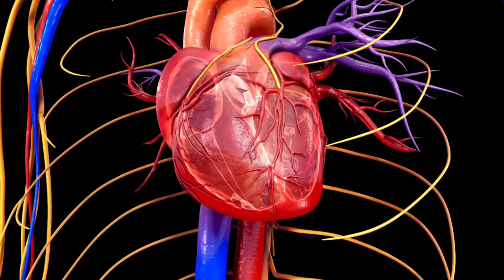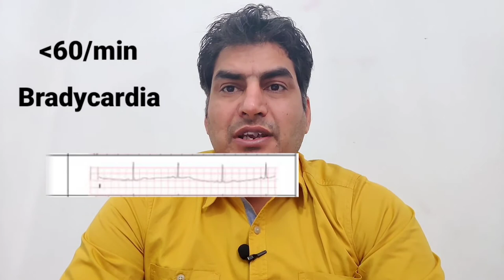Pulse l Pulse rate l How to feel and count pulse l method of pulse count l Normal pulse rate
Hello friends myself Dr Nagendra thalor cardiologist
In this video we will learn about pulse and pulse rate
How to feel pulse and how to count pulse rate by self
Normal pulse is 60-100/min
We can feel pulse at radial artery, bronchial artery, carotid artery in upper limb
In lower can feel at dorsalis pedis artery, tibial artery
We can feel our own pulse and can count
Thanks